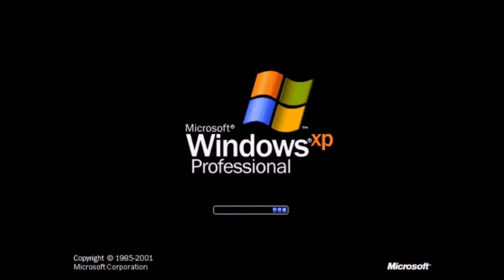🎮 [WORLD OF WARCRAFT] Act 2: Barrens - part 7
Release Date: 2019
Genre: MMORPG
Publisher: Blizzard Entertainment
Developer: Blizzard Entertainment
Platform(s): Microsoft Windows, MacOS